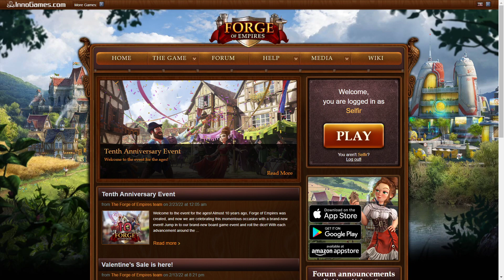FoE, [Poradnik] Event z Okazji 10 Rocznicy Istnienia Na Rynku Gry Forge Of Empires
Wspierajacy:

Michał Guzik - Pan Prezes (lvl 2) - 2 miesiace

Suma anonimowych donejtow  - 20 zl
Michał Guzik                                 - 20 zl